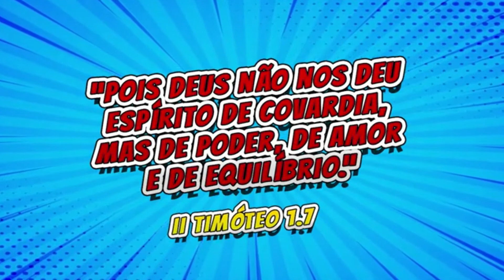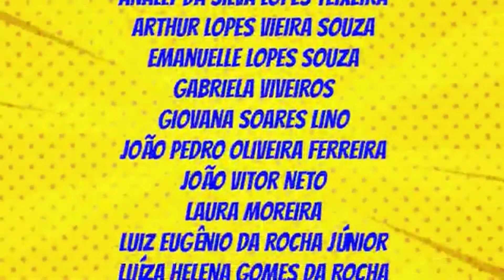Culto Infantil - Pascoa parte 3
Mateus 27:22-26 / João 3:16 - Jesus foi cruscificado, por mim e por você!